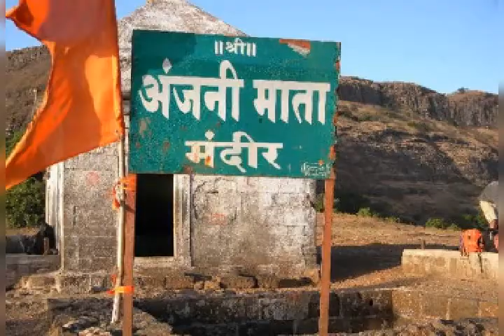Jay Hanuman हनुमानजीका जन्मस्थान वीर हनुमान जय हनुमान हनुमान जयंती हनुमान जन्मोत्सव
हनुमानजीका जन्मस्थान वीर हनुमान जय हनुमान हनुमान जयंती हनुमान जन्मोत्सव